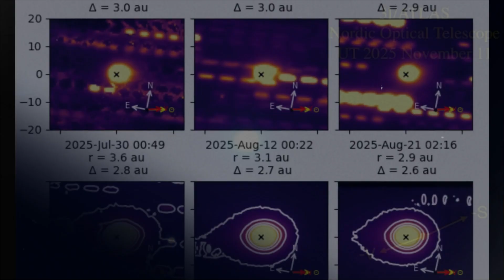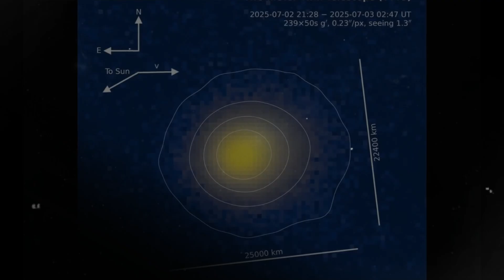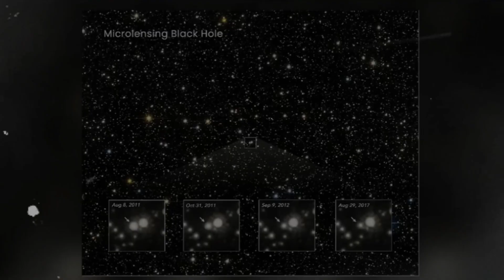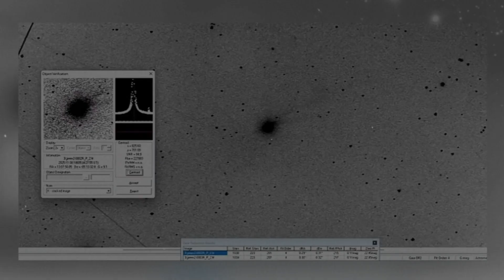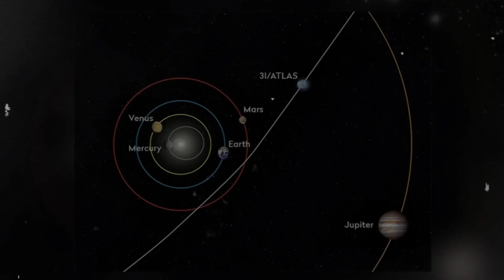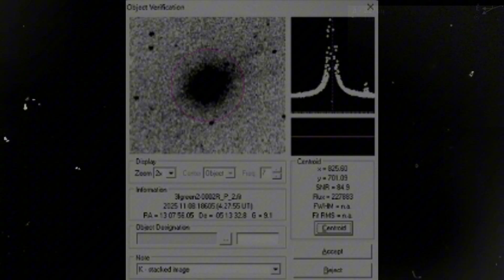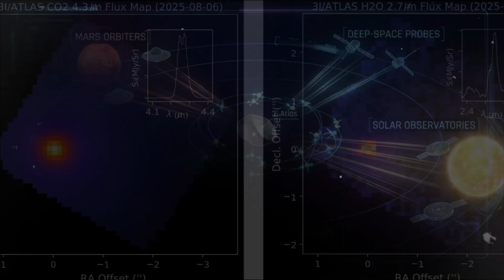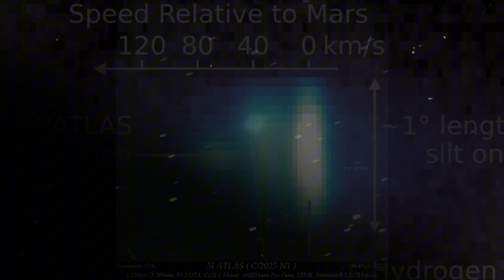NASA Publishes Every 3I Atlas Image — What They Show Is Truly Unusual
NASA has officially released the complete 3I Atlas Image Gallery — revealing an extraordinary collection of visuals captured by fifteen different spacecraft across the Solar System. Each mission recorded a shockingly different version of this interstellar traveler, and together these images challenge everything scientists thought they understood about comet-like objects from beyond our star.

In this deep-dive analysis, we explore why 3I Atlas behaves unlike any known comet: Hubble’s smooth teardrop cocoon, MAVEN’s enormous ultraviolet hydrogen halo, PUNCH’s sideways-deflected tail, MRO’s asymmetric dust veil, Lucy’s unusual brightness profile, and Spherex’s unexpectedly warm core. Every instrument shows a different puzzle piece — and none of them fit standard models.

This unprecedented multi-mission dataset hints at exotic chemistry, strange thermal layering, possible internal heat sources, and subtle non-gravitational accelerations acting on the object. Together, these clues suggest that 3I Atlas may be one of the most scientifically significant interstellar visitors ever observed.

Join us as we break down every image, every anomaly, and every unexplained detail to understand what makes 3I Atlas so unusual — and what its discovery means for future planetary science, astrophysics, and the study of interstellar objects.

Narration and visual interpretations are original creative performances and are not intended to imitate or represent any real individuals.

Our mission is to bring cutting-edge scientific ideas to a global audience in a cinematic, accessible format — encouraging curiosity about the universe, the future of exploration, and humanity’s place in the cosmos.